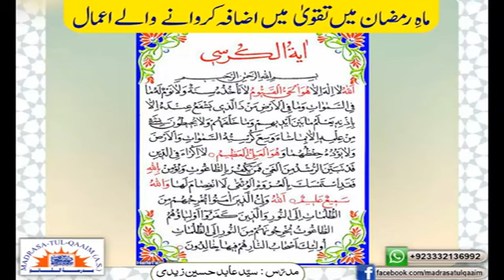(Urdu) Ayatollah Ali Agha Qadhi - 3 Simple Ways To Strengthen Our Spirituality.